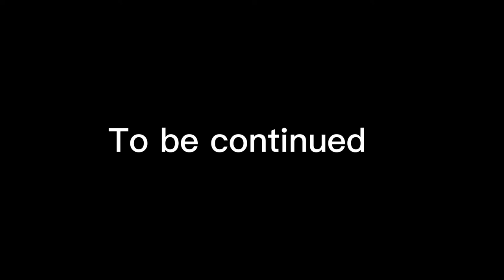Is it possible to go? | Mannar to Anuradhapura | Wilpattu National Park 💚